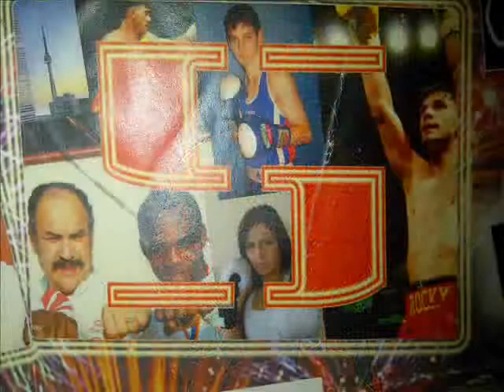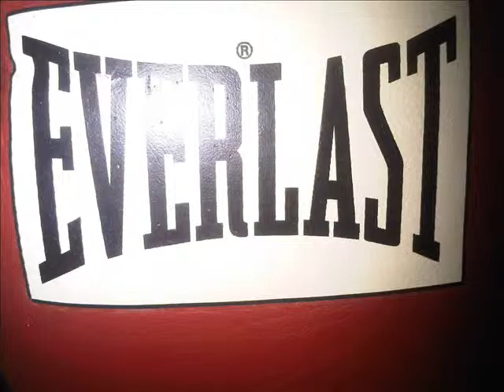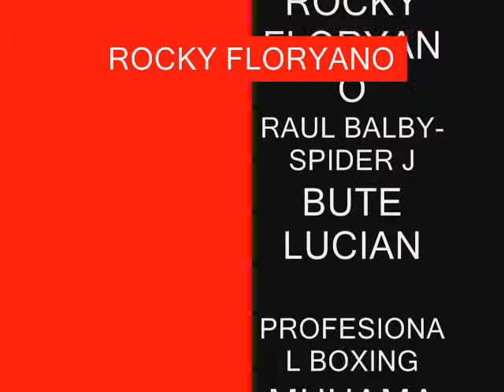rocky floriano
THE CHAMP BOX !!!